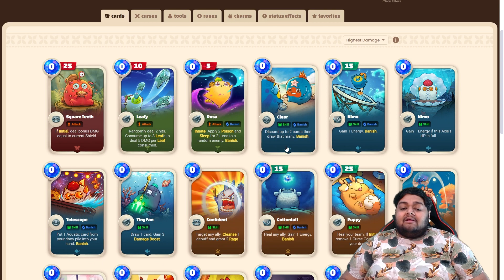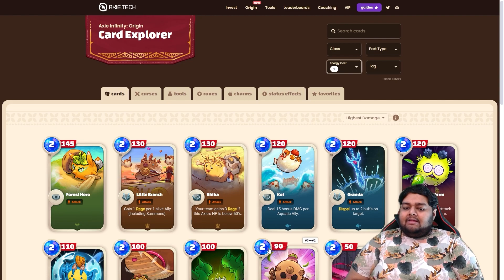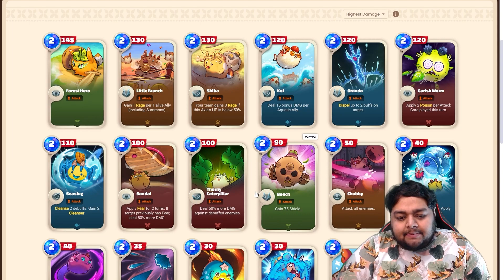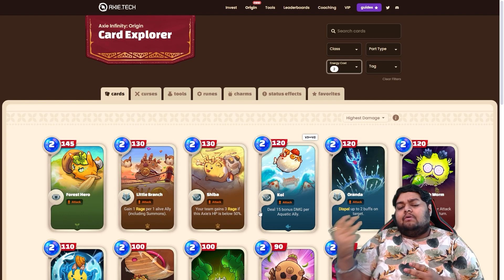All Zero & Two Energy Cards in Axie Origin | Hindi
Play to Earn Game is The Future of Gaming